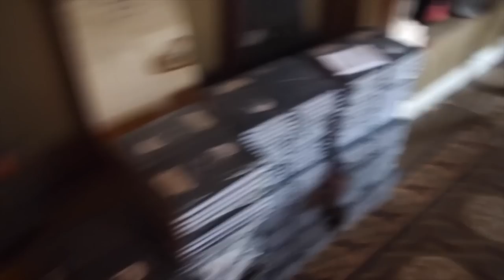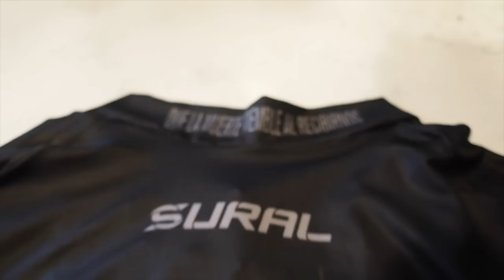Gorra Actitú + Gira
Aquí van las fechas de la gira en Catellón, Valencia, Alicante, Murcia, Almería, Málaga, Granada, Cádiz, Madrid y Barcelona!

CASTELLÓN 13.10
C/ Comte Pestagua, 38 Teatro Raval
17 a 20.00 firmas
20 a 21.00 documental

VALENCIA 14.10
Salón de actos del periódico Levante EMV.
Calle Traginers, 7
17 a 20.00 firmas
20 a 21.00 documental

ALICANTE 15.10
Salón de actos del Colegio Salesianos.
Vicente Blanco Ibáñez, 1
10 a 12.00 firmas
12 a 14.00 documental

MURCIA 15.10
Salón de actos Facultad Economía y Empresa
Universidad de Murcia.
Campus de Espinardo, s/n.
16 a 19.00 firmas
19 a 20.30 documental

ALMERIA 16.10
Escuela Municipal de Música&Artes.
Rambla del Obispo Orberá, 23.
10 a 12.00 firmas
12 a 14.00 documental

MÁLAGA 16.10
C/ Maríe Curie, 26-32.
Belife Wellnes Center
17 a 20.00 firmas
20 a 21.00 documental

GRANADA 17.10
Av. Don Bosco, 2.
Fundación Caja Rural de Granada.
17 a 20.00 firmas
20 a 21.00 documental

CÁDIZ 18.10
C/Cajas de Aguas. Centro Cívico zona Norte.
El Puerto de Santa María.
17 a 20.00 firmas
20 a 21.00 documental

MADRID 19.10
Universidad Politécnica de Madrid.
Calle Martín Fierro, 7.
17 a 20.00 firmas
20 a 21.00 documental

BARCELONA 20.10
17 a 20.00 firmas
20 a 21.00 documental

Ganadores Maillots:
Alejandro Rios Pilar
Marian Albuin
Pedro Torres Villalón